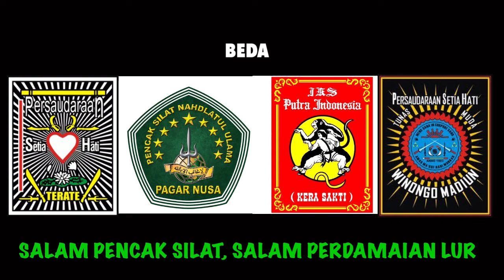A1 Lagi R4m3 Psht Vs Pagar Nusa Di Japan, Di Saksikan Saudara Ikspi Dan Pshw